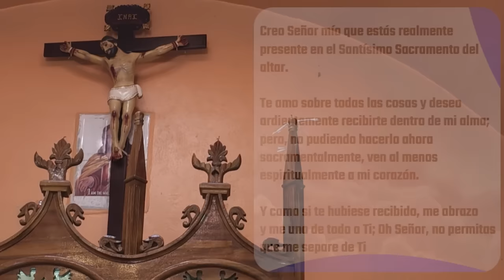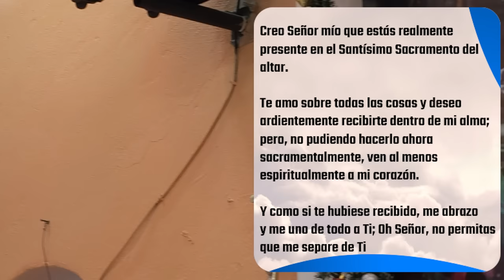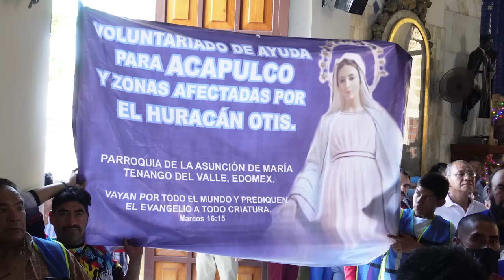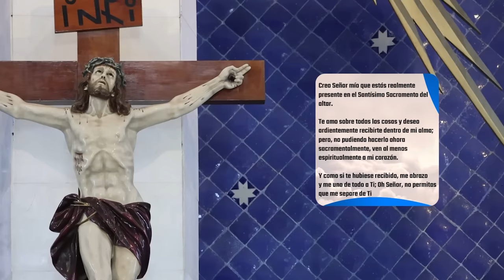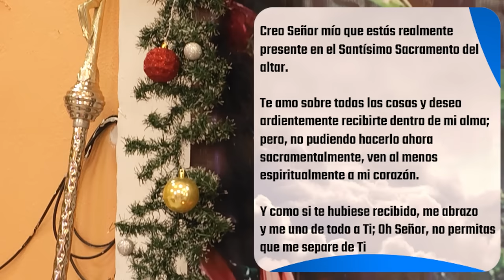✅ MISA DE HOY domingo 24 de Diciembre 2023 - Padre Arturo Cornejo